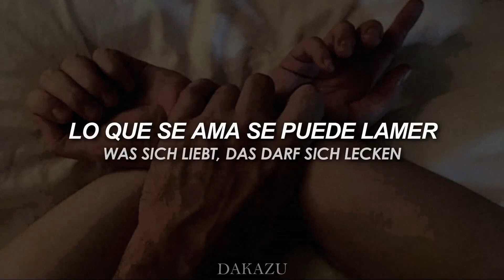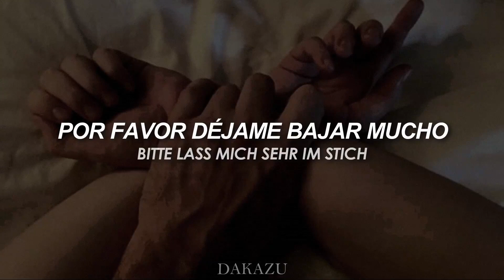Rammstein - OK INSTRUMENTAL/KARAOKE (Sub Español - Lyrics)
Ohne Kondom

In deiner Haut will ich gern stecken
Was sich liebt, das darf sich lecken
Man steckt nicht drin, ist kaum zu stemmen
Ich werde mich dahinterklemmen
Sehr viel Sinn ohne Verstand
Du hast mich in der Hand

Ohne Kondom

Du führst mich hinter rotes Licht
Bitte lass mich sehr im Stich
Hoch liegt die Latte, sollte steh'n
Sollte man nicht so eng seh'n
Ich liebe dich, wenn du mich lässt
Und nagel' dich drauf fest

Ohne Kondom

Viele Löcher sind zu stopfen
Kein Verstand, doch sehr viel Sinn
Wird belohnt mit stetem Tropfen
Man steckt, steckt nicht drin

Ohne Kondom